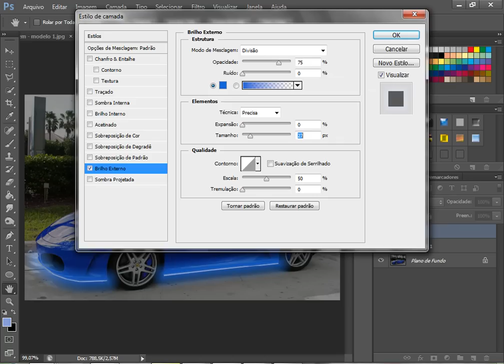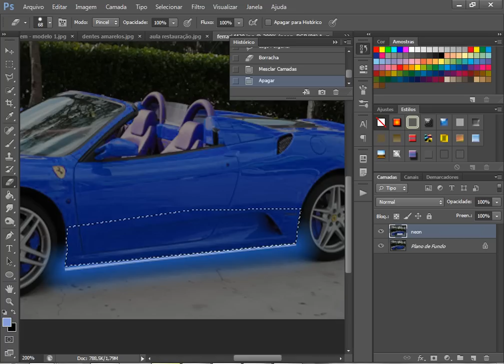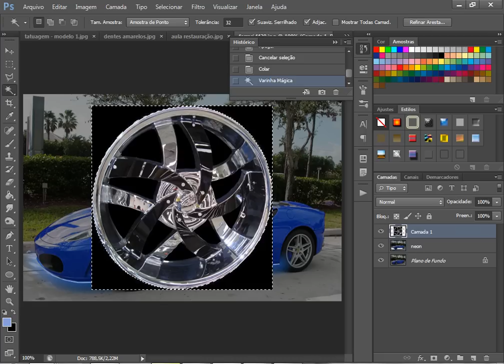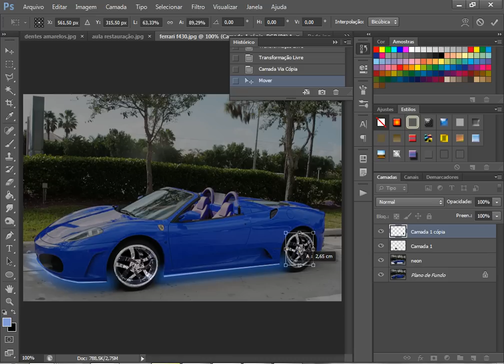Curso de Photoshop CS6 - Aula 43 - Editando o Carro